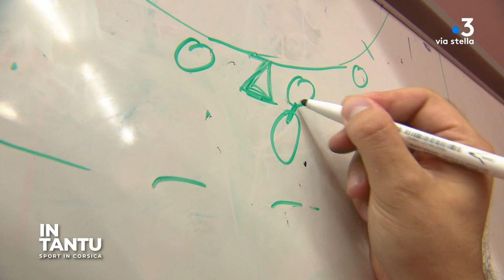In Tantu du 26/09/22 - Sport in Corsica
Reportages et débats consacrés aux clubs insulaires dans toutes les disciplines.